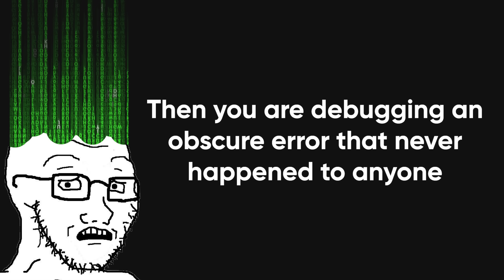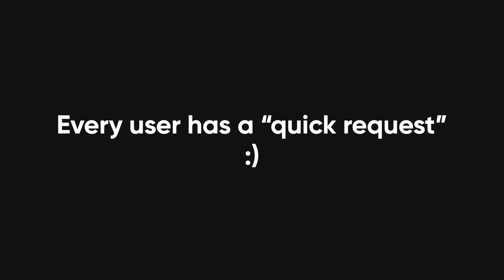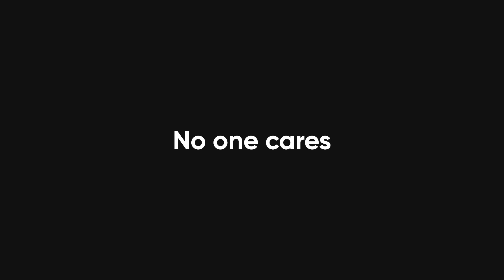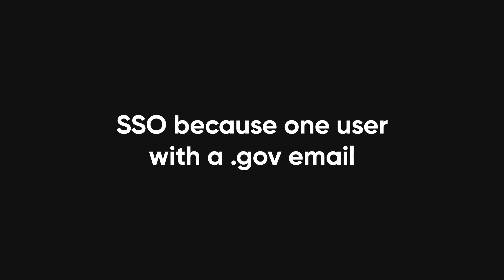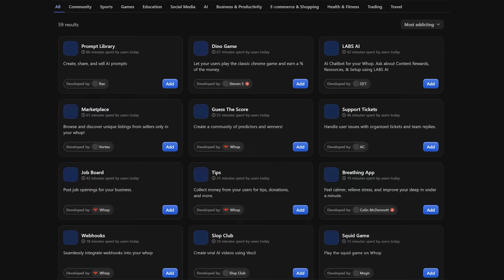Should You Make A SaaS Product ?